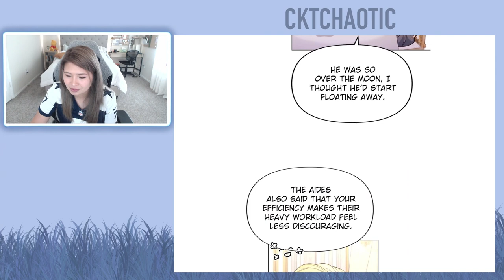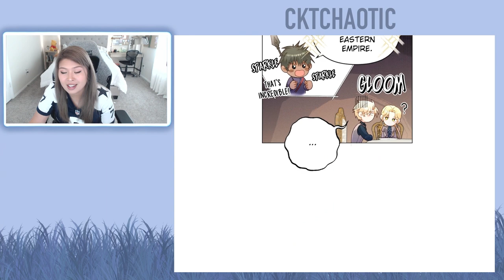The Remarried Empress - Chapter 140 (Eng)